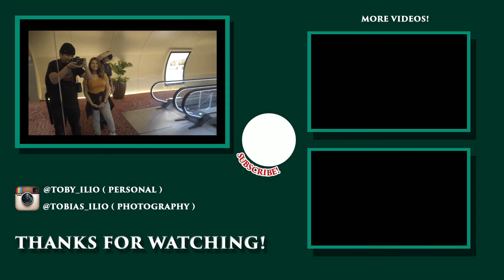Lens 2 Screen: Episode 3 - Escape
Sometimes we all just need to escape reality.

Featuring:
Afrah Athasha ( @dancingelmos )

Equipment Used:
Nikon D610
Nikkor 50mm F/1.8 Series E
Nikkor N.C 24mm F/2.8